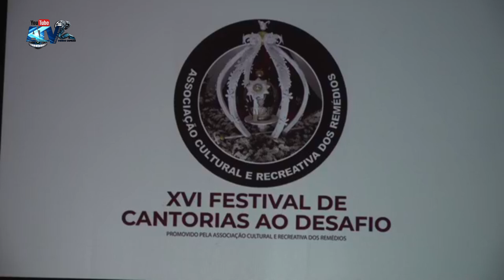Desgarrada 16º Festival Remédios Santa Cruz Lagoa